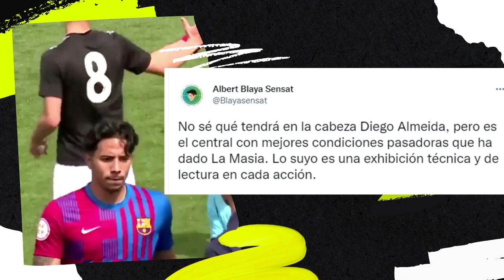DIEGO ALMEIDA figura en el juvenil del BARCELONA. | GOLEA EL BARCELONA.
FUE FIGURA: Diego Almeida destacó en goleada del juvenil del Barça
Diego Almeida sigue generando buenas críticas en las juveniles del FC Barcelona donde fue figura en la goleada de ayer ante el Gimnastic de Tarragona por la División Juvenil A del fútbol español.

El partido terminó con un contundente 6-0 a favor de los culés donde el ya internacional con la Selección Ecuatoriana de apenas 18 años, destacó de gran manera.